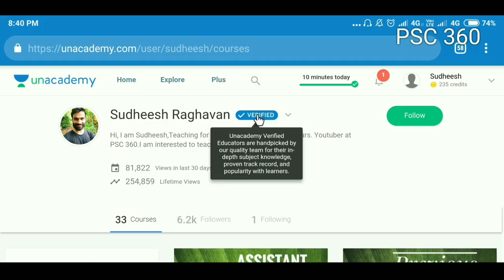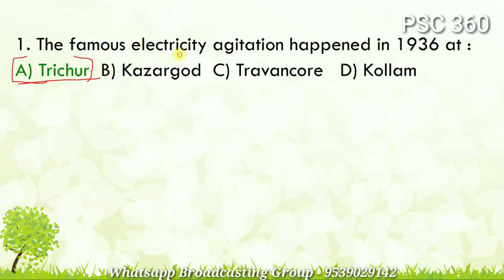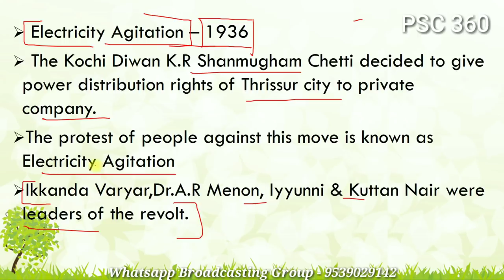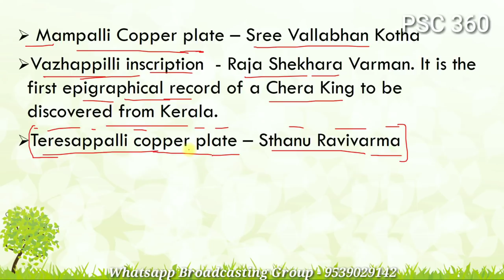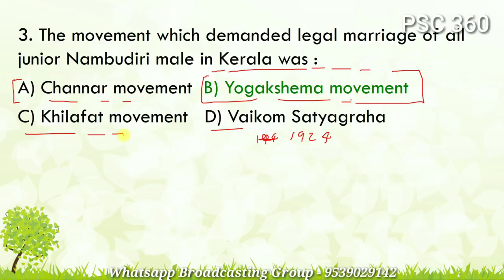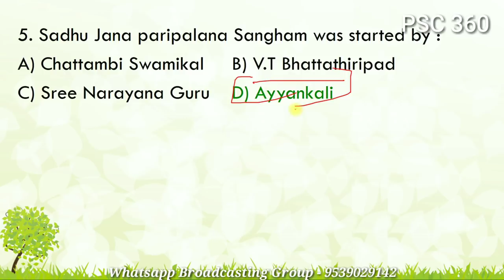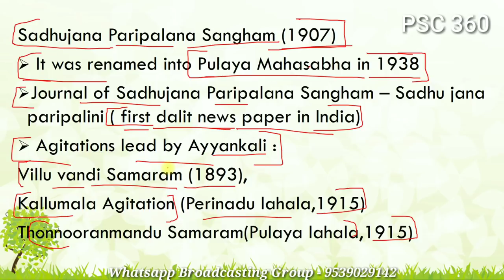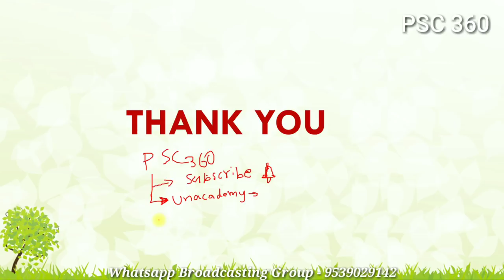Kerala PSC || MCQs & Short Notes for University Assistant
MCQs & Short Notes for University Assistant